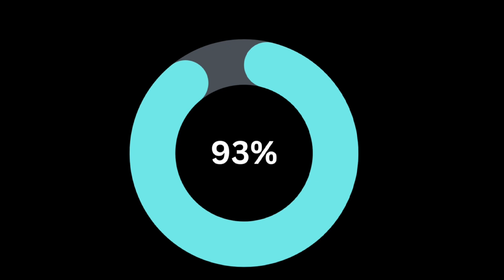Silent Messages: The Power and Importance of Body Language & Non-Verbal Communication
Welcome to "Silent Messages: The Power and Importance of Body Language & Non-Verbal Communication"! In this captivating course, we unveil the hidden force that shapes our interactions: body language and non-verbal communication.

Did you know that up to 93% of our communication is conveyed through non-verbal cues? Body language holds immense significance in conveying emotions, intentions, and establishing rapport. Understanding and harnessing this powerful tool can revolutionize your personal and professional relationships.

In this course, we delve into the intricacies of body language, exploring how gestures, facial expressions, posture, and even micro-expressions influence our communication dynamics. You'll learn how to decipher the unspoken messages that people convey and gain a deeper understanding of their true thoughts and feelings.

Discover the secrets of effective non-verbal communication and its impact on your daily interactions. Whether you're giving a presentation, attending a job interview, or engaging in social settings, mastering body language can help you exude confidence, build trust, and enhance your persuasive abilities.

Join us as we unlock the nuances of body language through practical exercises, real-life examples, and expert guidance. Gain insights into the subtle signals that can make or break a conversation, and learn how to adapt your own body language to create a positive and impactful impression.